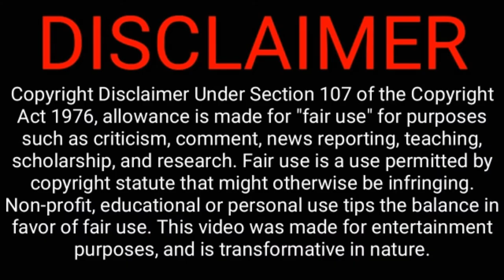চিজামী গ্রাম - পথ দেখাচ্ছে মহিলারা| chizami village - Nagaland| women empower |Pin Global Universe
Chizami village nagaland.
Best village in nagaland, women empower, northeast tourism, India best village, best village in north east, nagaland tourism, pin global universe.
Thanks